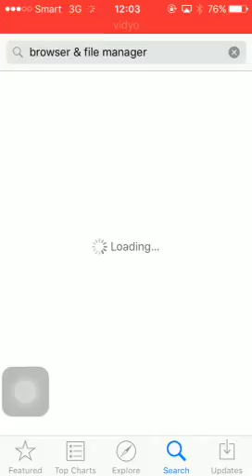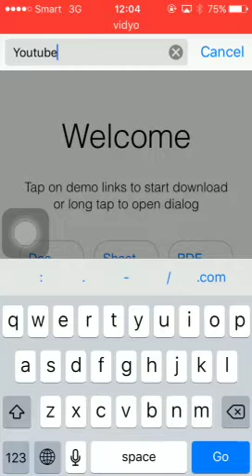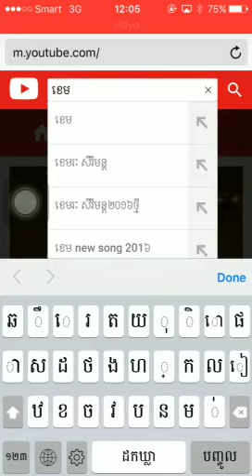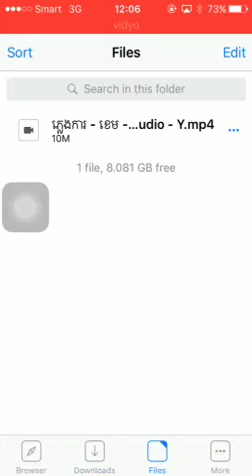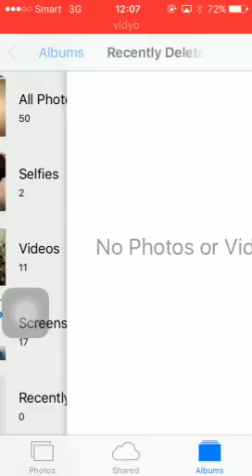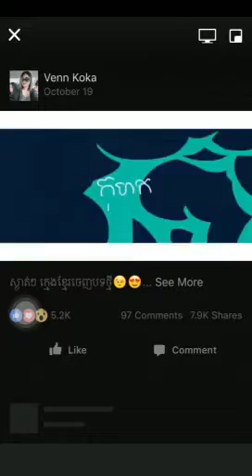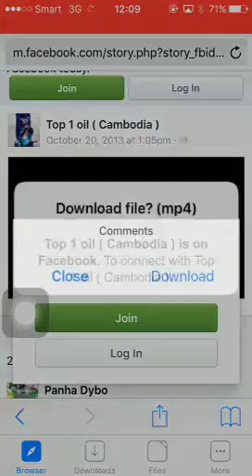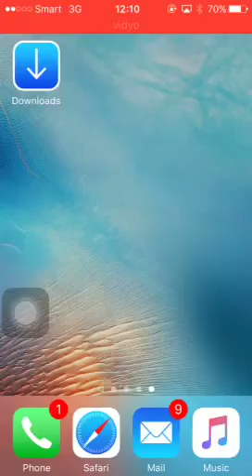How to download videos from YouTube & Facebook - របៀបដោនលោតវីដេអូពី YouTube Pozz Veang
How to download videos from YouTube & Facebook Pozz Veang

How to download screen record [ Vidyo ]